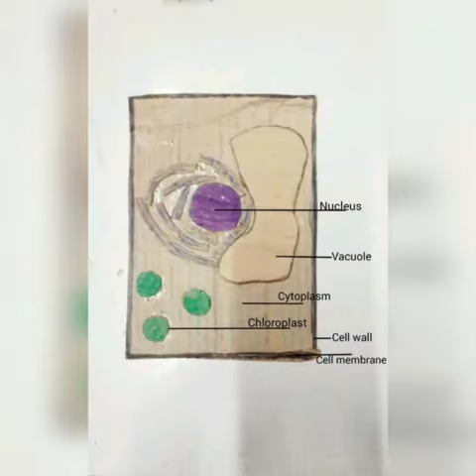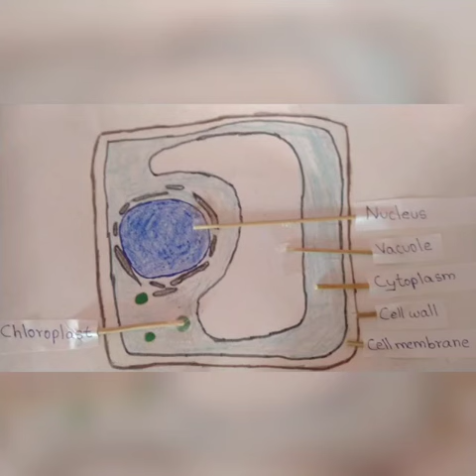plant cell models - St. Xavier's cups Pudukad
Video from Godfrey teacher